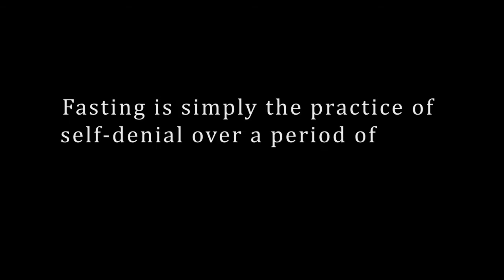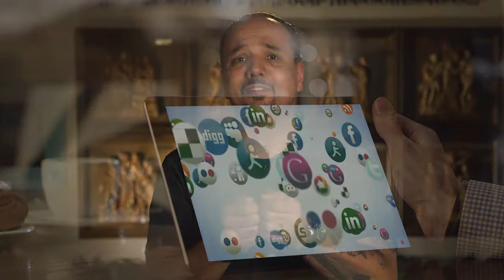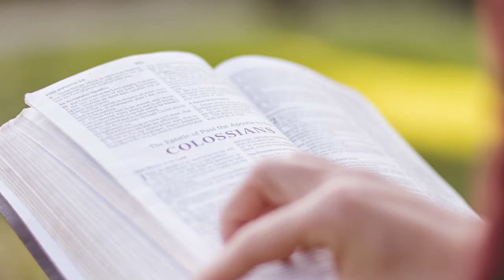Minister Onorio for LENT 2017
Minister Onorio Chaparro with a message regarding Lent 2017!